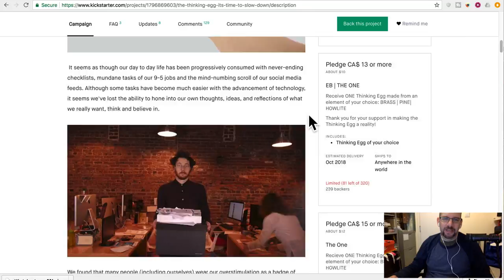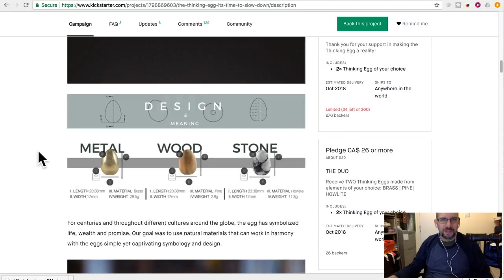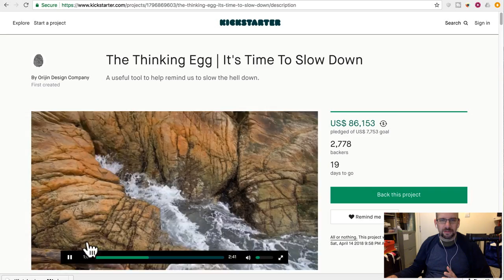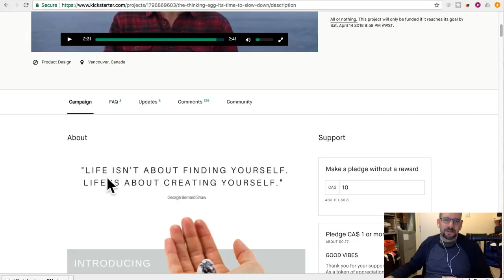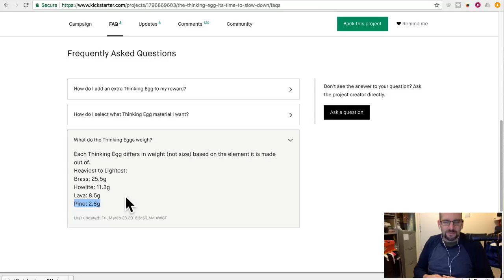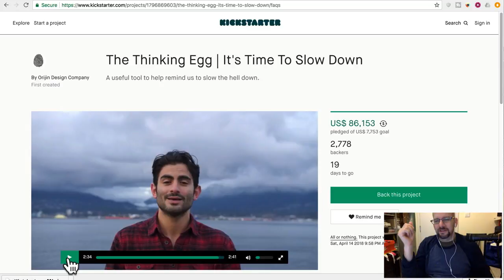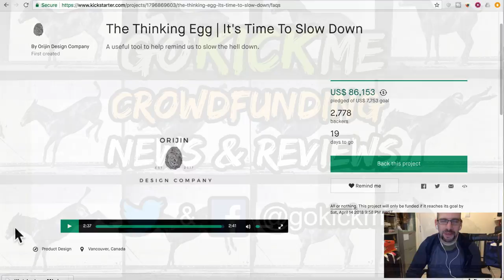Thinking Egg - Unthinking Product - Crowdfunding Preview - Go Kick Me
What does it do? It makes money in your pocket disappear!

What do you think? Junk or awesome? Did we miss anything?